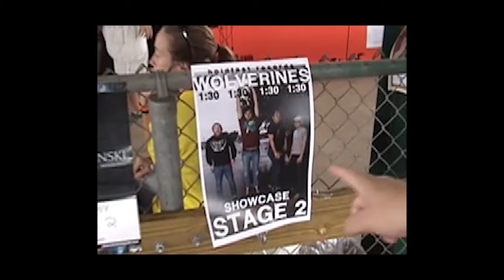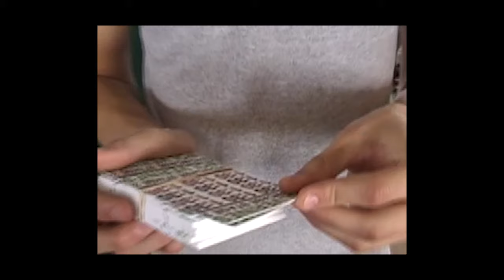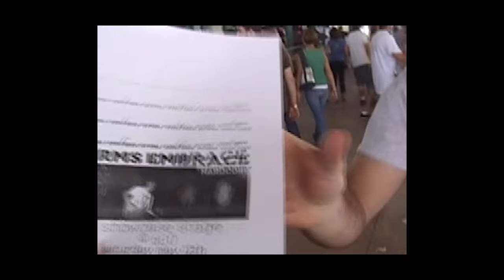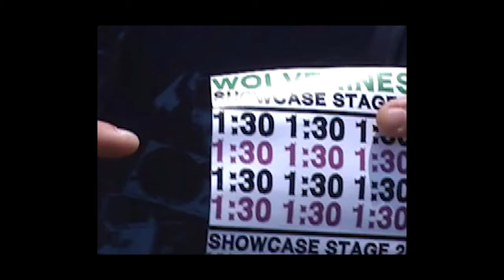REMEMBERING CORNERSTONE MUSIC FESTIVAL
Cornerstone Music Festival ran for 29 years. In this video, I discuss the Festival and share my personal footage to contribute to the global collection from this historic festival.

(Yes, that's a myspace page haha! That was a thing during this time.)